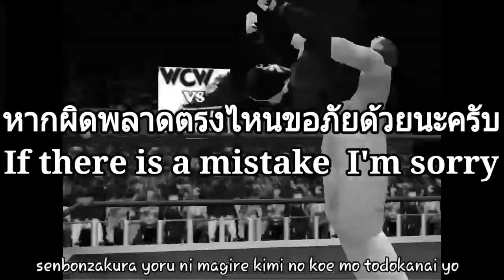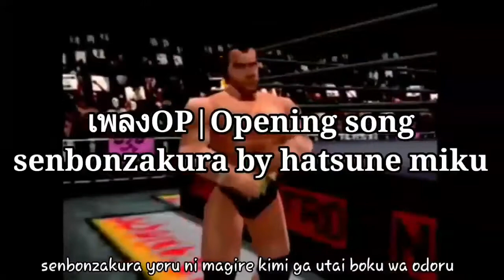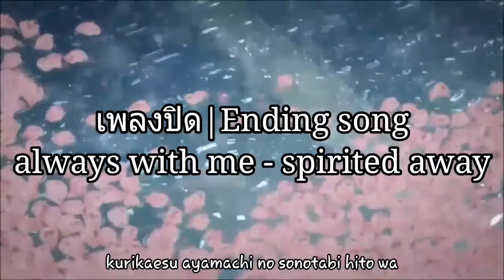Mitsuharu Misawa vs Riki Choshu SBPW(VPW2 Show) Episode 1